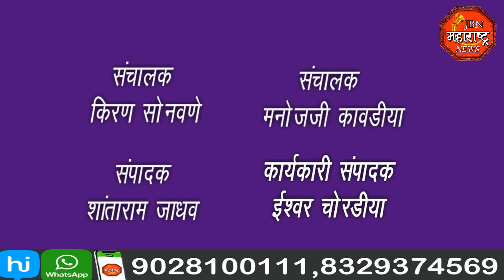jbn maharashtra news jalgaon